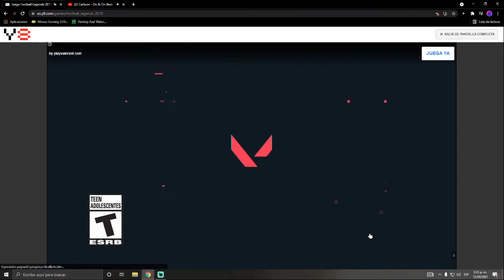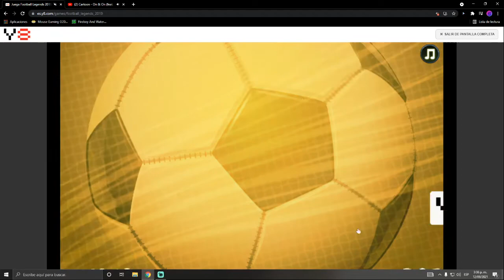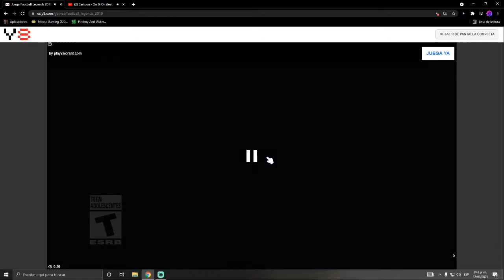jugando Football Legends 2019 con música que casi no tiene nada que ver 6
Fuvol 👍